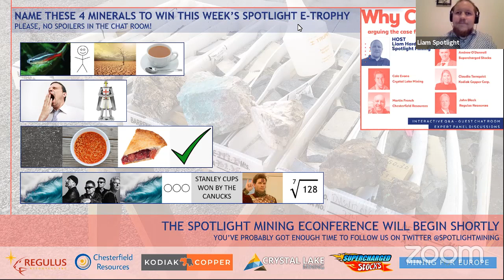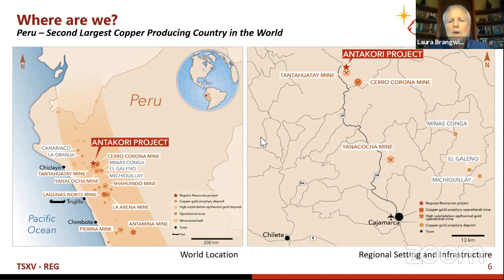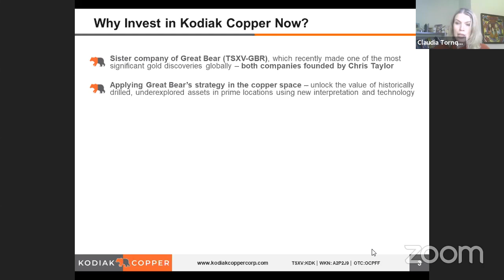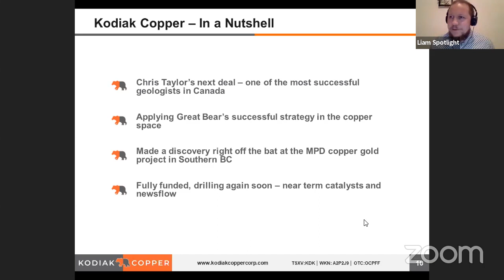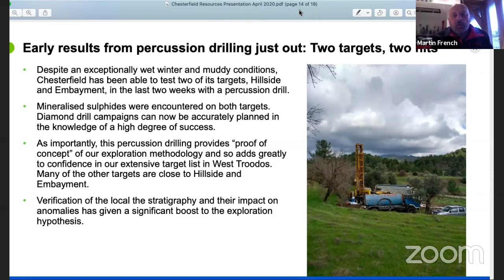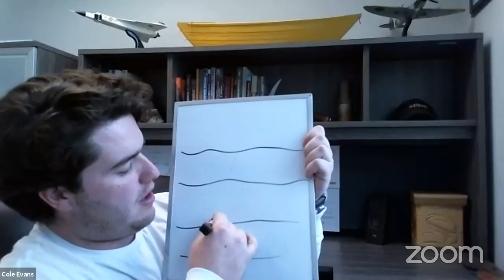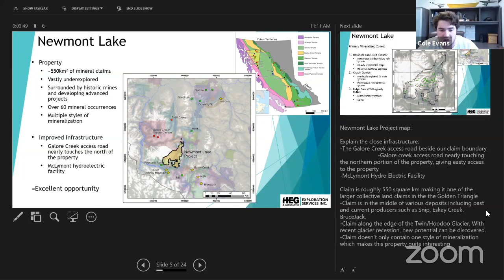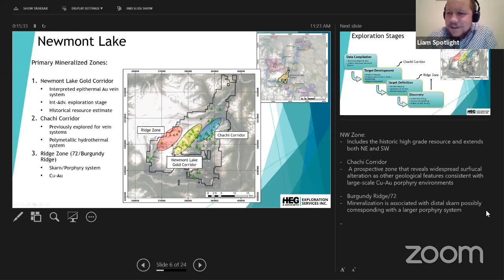Spotlight E-Conference - Why Copper - 30/4/20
Start 02:50 - Andrew O'Donnell: 03:50 - John Black: 09:17 - Claudia Tornquist: 23:50 - Martin French 36:40 - Cole Evans 53:45

A panel of CEOs from Cyprus, Canada & Peru discuss the copper industry and their projects on our weekly E-Conference!